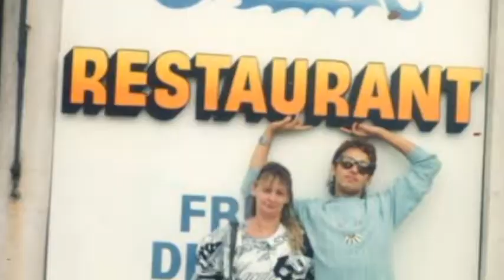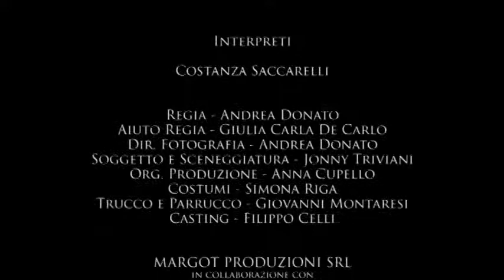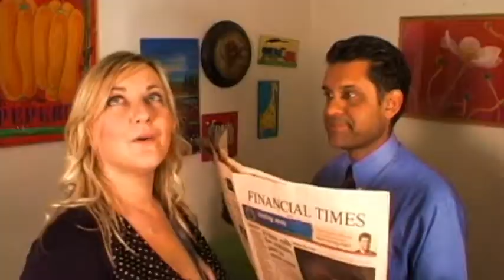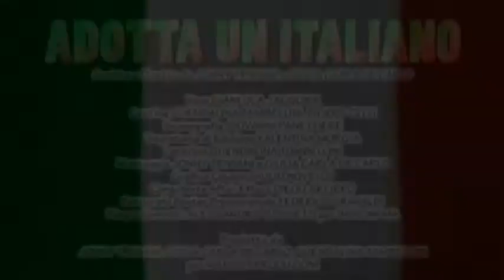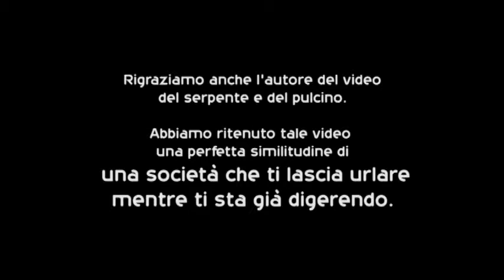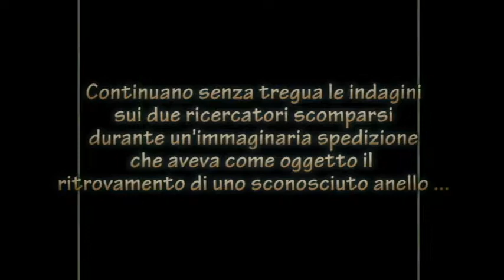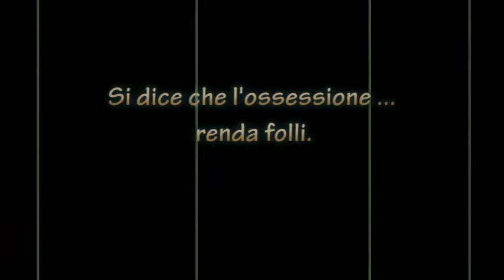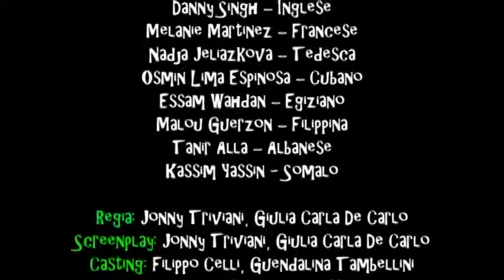L'INVASIONE DEGLI ULTIMI CORTI - Film Completo 2018 | di e con JonnyTriviani